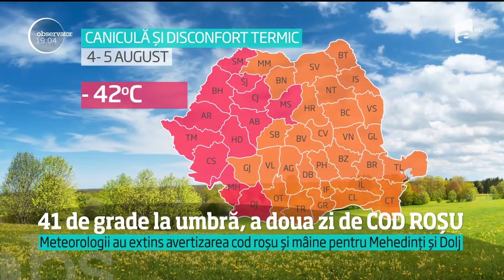Cod Roşu de caniculă România. Peste 60 de grade Celsius la nivelul solului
Vezi jurnalul de știri pe Antena Play Ne-am sufocat şi azi la cele mai mari temperaturi înregistrate în această lună. 39 de grade la umbră şi 48 resimţite de corpul uman la soare. Încă un om a muri în Vaslui - un zilier care muncea la soare. Iar în Capitală, arşiţa a gonit oamenii de pe străzi.